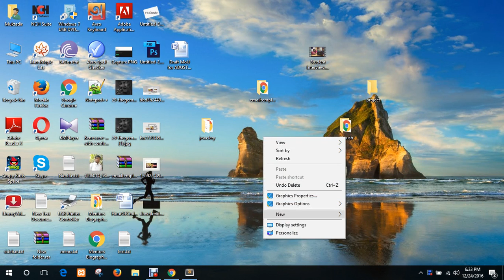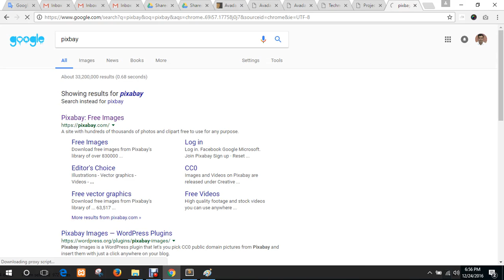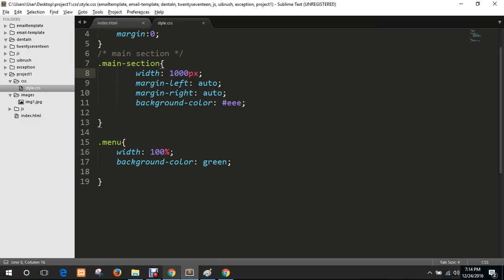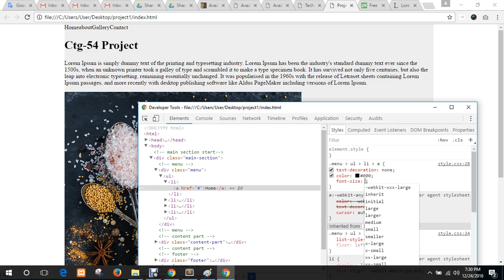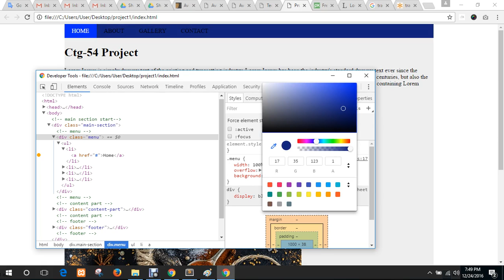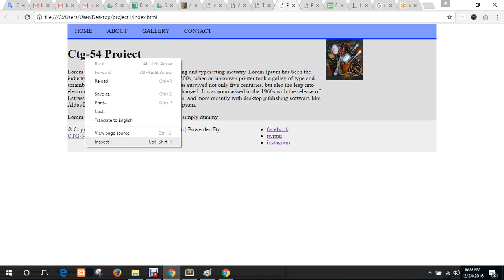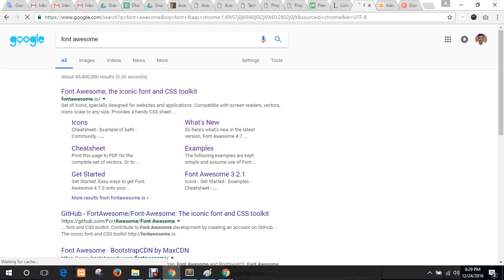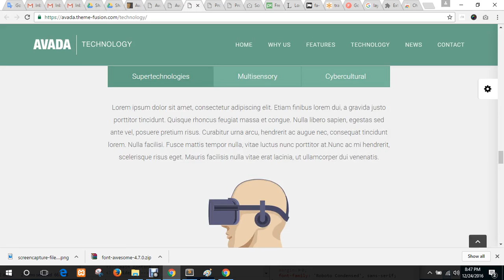HTML CSS | Web Design Course Tutorial | ShikhbeShobai | part 3